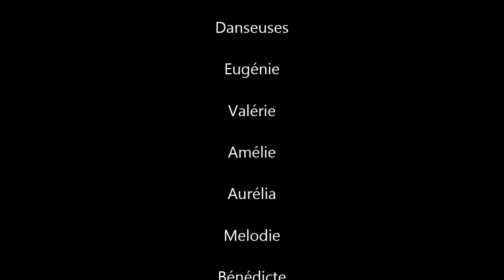Arabo/andalouse / Chorégraphie de Rodolphe Desvignes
Extrait du spectacle "Effervescence"
La ruche gourmande / 2011